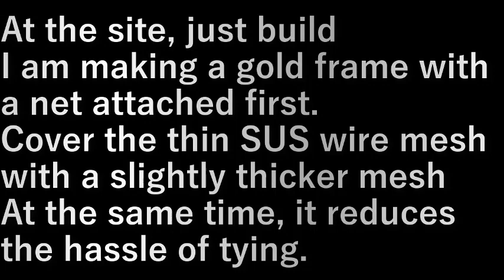第１３畑作り13SUS金網枠作り 13th field making(13 SUS wire netting frame making)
現地では建て込みだけにして
先に網を貼った金枠を制作しています。

細いSUS金網の上にちょっと太い網をかぶせて
同時にくくり手間を減らしています。

At the site, just build
I am making a gold frame with a net attached first.

Cover the thin SUS wire mesh with a slightly thicker mesh
At the same time, it reduces the hassle of tying.

設備屋の適当田舎暮らし